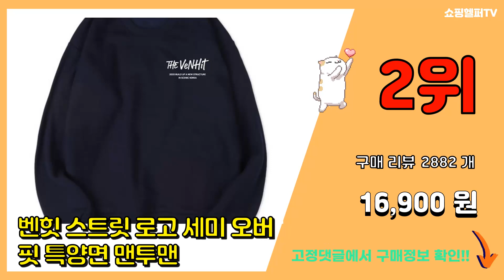남자빅사이즈 추천 판매순위 Top10 || 가격 평점 후기 비교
❤️❤️❤️요즘 가장 많이팔린 남자빅사이즈 추천❤️❤️❤️

[00:01]
10위. 빅사이즈클럽 남성용 JIN 스판 밴딩 면바지 [20,620원]

[00:06]
9위. 턴키 빅사이즈 벨벳 벨로아 기모 오벗핏 트레이닝 상하의 세트 GM3305 [34,500원]

[00:11]
8위. 워너빅 남자 양털 빅사이즈 오버핏 후리스 [39,900원]

[00:16]
7위. 남녀공용 빅사이즈 카고조거팬츠 (MDLP513BM) [21,800원]

[00:21]
6위. 턴키 남여공용 패딩조끼 빅사이즈 9XL까지 AJ-1362 베스트 [34,800원]

[00:26]
5위. 파이브라지 빅사이즈 남성용 오버핏 쭈리 뉴욕 브롱스 포인트 맨투맨 [40,900원]

[00:31]
4위. 남자 오버핏 골지 니트 반집업 아노락 맨투맨 빅사이즈 [26,900원]

[00:36]
3위. 코튼 빅사이즈 오버핏 니트 골지 반집업 폴라 맨투맨 [21,380원]

[00:41]
2위. 벤힛 스트릿 로고 세미 오버핏 특양면 맨투맨 [16,900원]

[00:46]
1위. #[더팀] USA 기모 후드티 남여공용 빅사이즈   [29,900원]